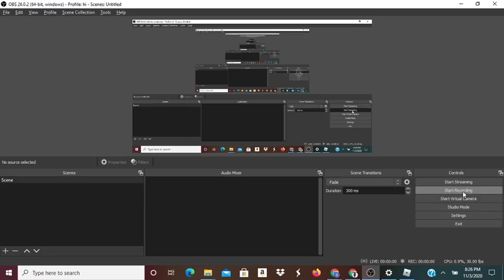TRADING FOR BAT SCYTHE!!! (Roblox Assassin)